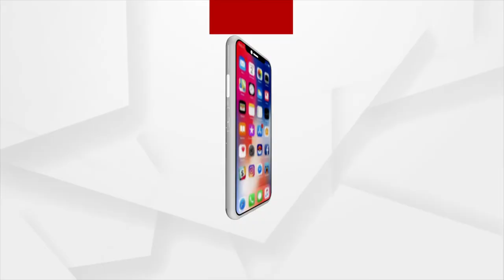SCO ସମ୍ମିଳନୀରେ ପ୍ରଧାନମନ୍ତ୍ରୀ ନରେନ୍ଦ୍ର ମୋଦିଙ୍କ ସମ୍ବୋଧନ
SCO ସମ୍ମିଳନୀରେ ପ୍ରଧାନମନ୍ତ୍ରୀ ନରେନ୍ଦ୍ର ମୋଦିଙ୍କ ସମ୍ବୋଧନ । ଭାରତରେ ରହିଛି 70 ହଜାରରୁ ଅଧିକ ଷ୍ଟାର୍ଟଅପ୍‌ । ଆଗକୁ ମାନ୍ୟୁଫ୍ୟାକଚରିଂ ହବ୍‌ ହେବ ଭାରତ ।